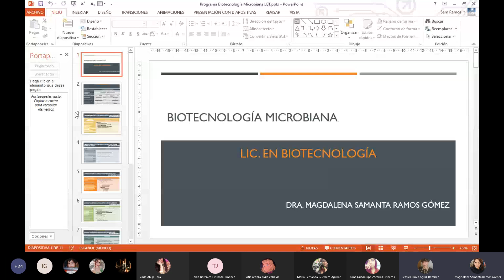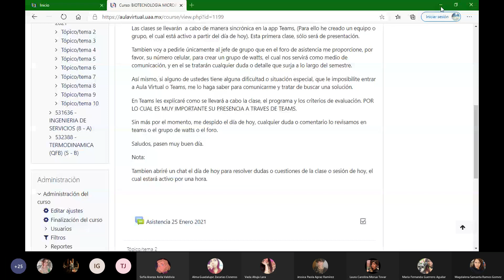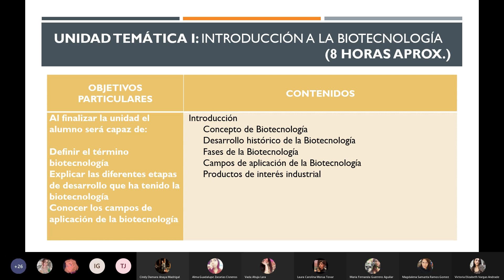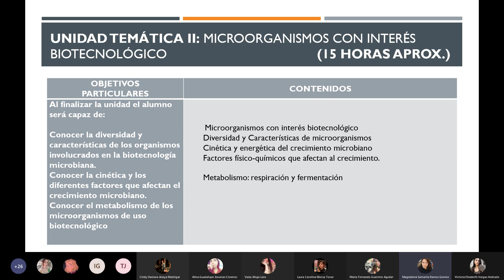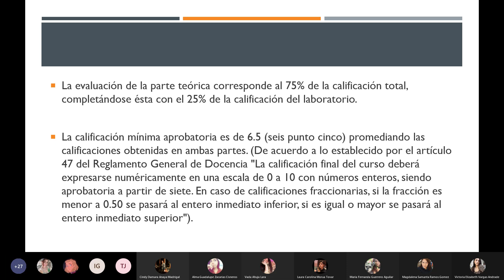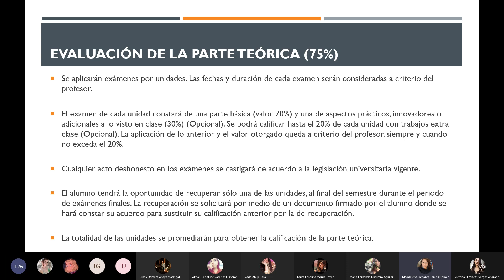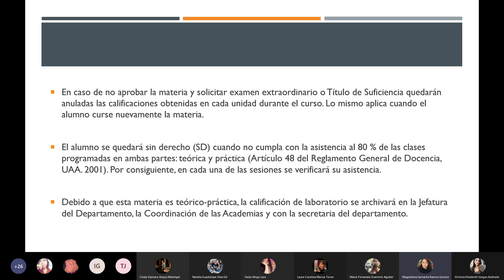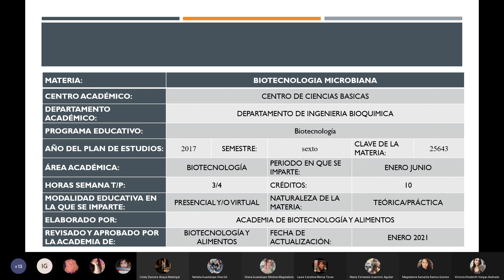Biotecnología Microbiana Clase 1